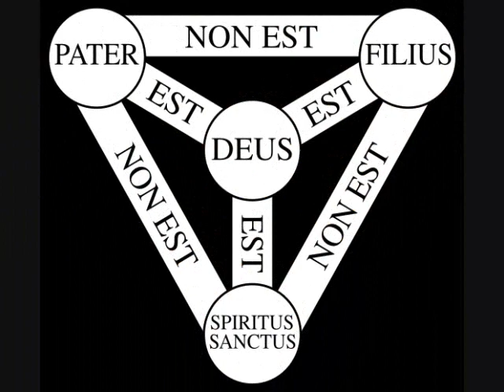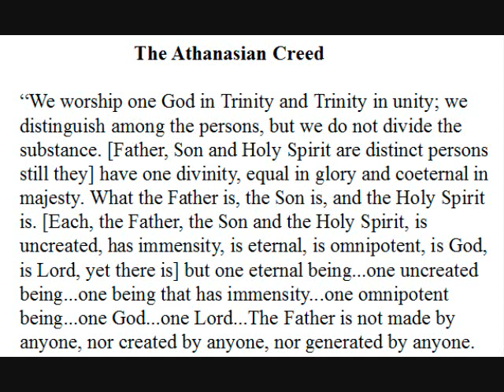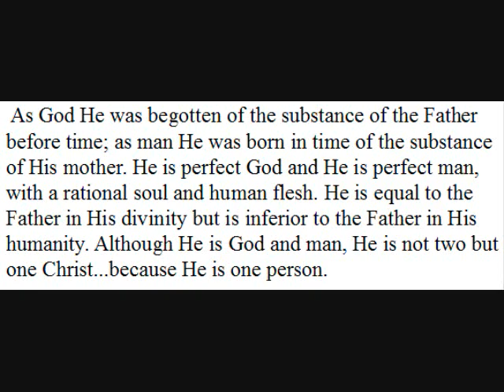The Athanasian Creed "Trinity"